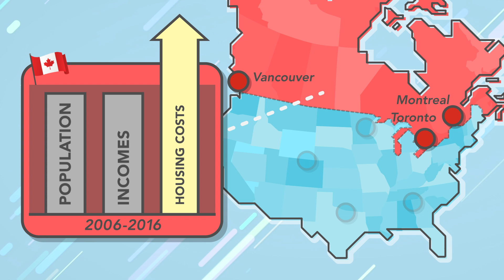Changes in Housing Affordability in Canadian and American Cities: 2006 - 2016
How has housing affordability changed in Canadian and American cities recently? While growing, prosperous American cities have become more affordable to live in, it’s been the opposite in Canada’s largest metropolitan areas. Watch this video to learn more.